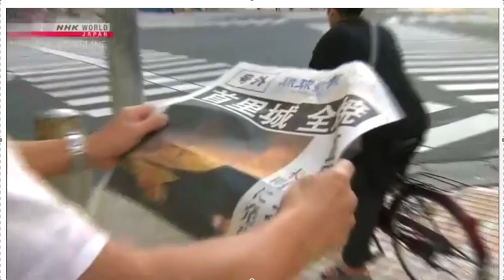Shuri Castle Fire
Footage courtesy NHK world Japan

Waking up to this was terrible this morning! Our thoughts and prayers go out to the Okinawa people who have been so kind and loving to our family. We grieve with this important historical loss.

The main building of Shuri Castle, a symbol of Okinawa Prefecture and popular tourist attraction in the city of Naha, was destroyed in a fire early Thursday morning, authorities said. The cause of the fire remains unknown.

There were no reports of injuries, police and fire officials said, but about 30 nearby residents were temporarily evacuated.

The fire was put out around 11 a.m., the city of Naha’s fire department said.

In total, about 4,200 square meters of the facility have been destroyed, including the main, north and south buildings. All three were wooden structures, but no sprinklers were installed, the fire department said.

More than 10 fire engines were dispatched to the scene. Fire officials said it is highly likely that the fire started in the main building.

The castle long served as the heart of the Ryukyu Kingdom, which ruled the island prefecture from 1429 to 1879, but was destroyed in the Battle of Okinawa in the closing days of World War II. The structures were reconstructed in 1992, and the castle ruins were designated as a UNESCO World Heritage site in 2000.

“The cause of the fire has not been determined yet but a security company alarm went off at around 2:30 in the morning,” said Ryo Kochi, a spokesman with the Okinawa Prefectural Police.

Television footage showed large orange flames engulfing the castle.